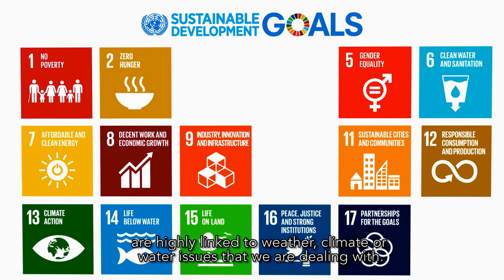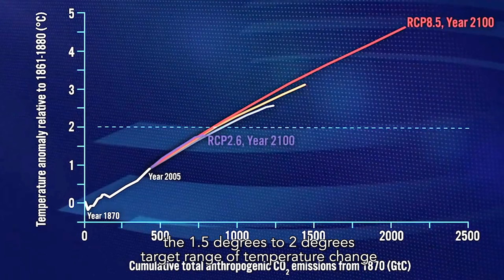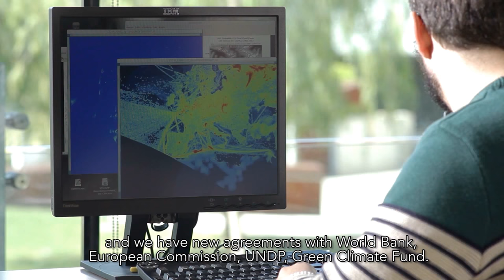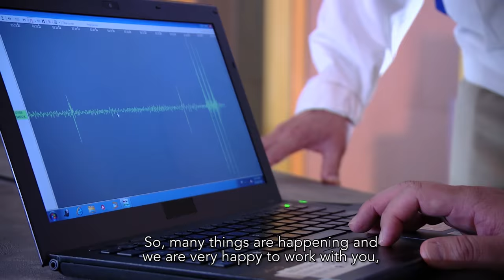Message on the occasion of World Meteorological Day 2018 (English subtitles)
by Petteri Taalas, Secretary General of WMO